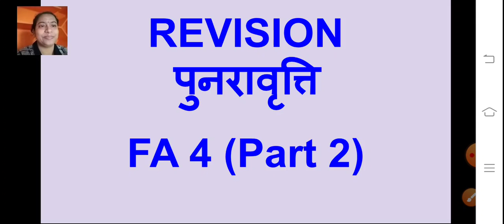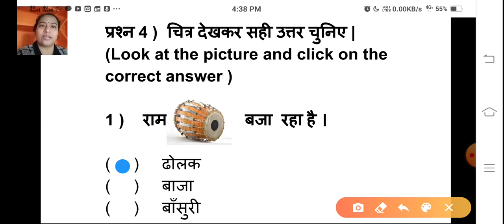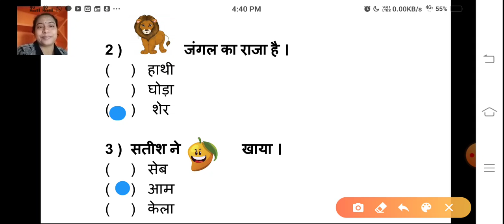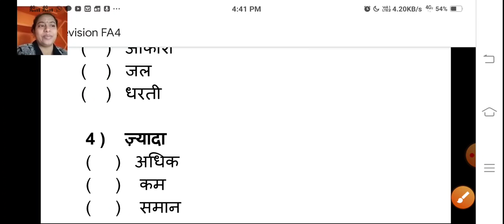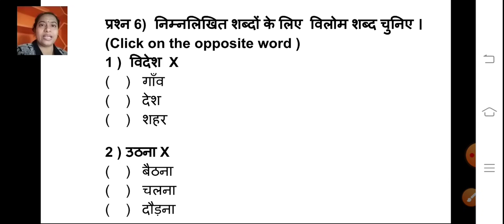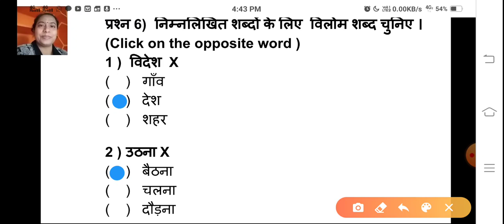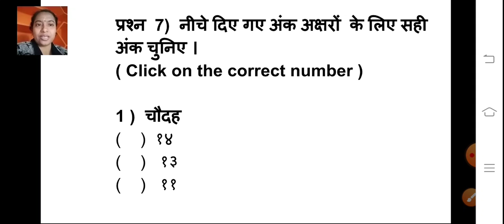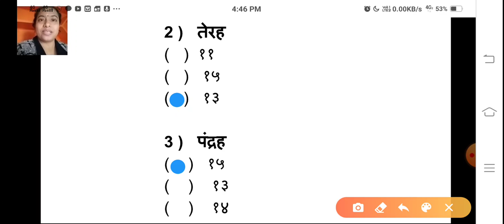Class_2_Hindi_Revision_Part_2_6_January_2021